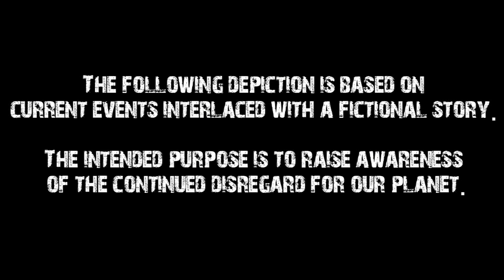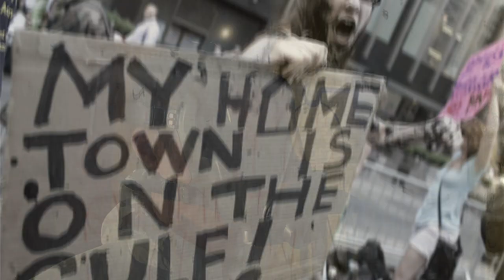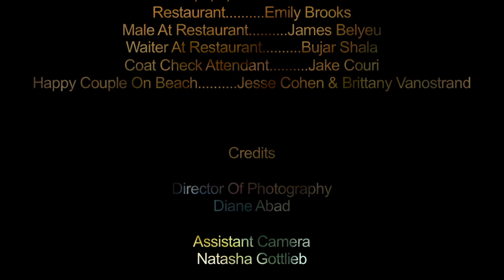Bp Oil Spill Short Film "The Date 2060"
(watch in HD 720p for best resolution) This film is a depiction of the future inspired by the current oil spill in the Gulf of Mexico.  The intended purpose is to raise awareness of the continued disregard for our planet.